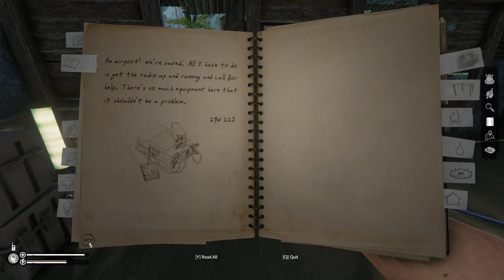Green Hell Realistic Walkthrough 05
This is really good survival game.